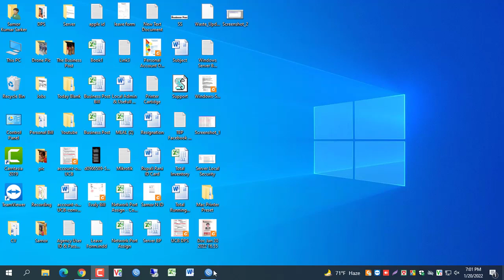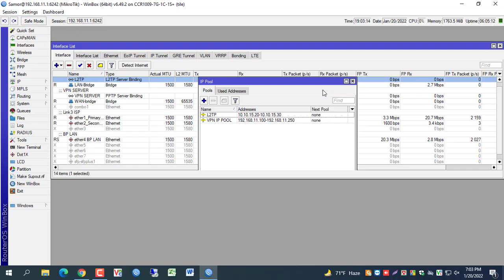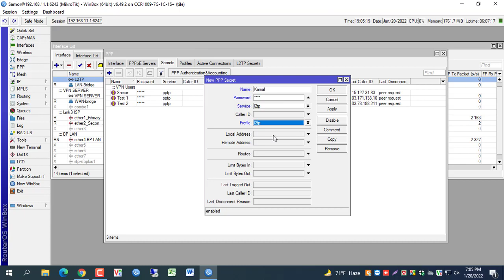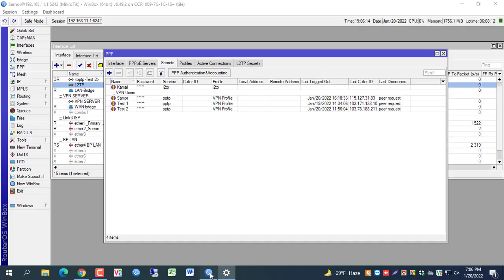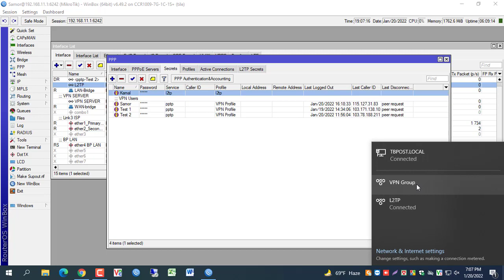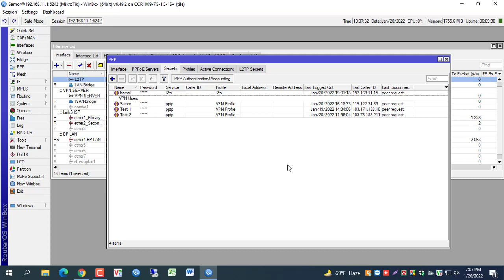MikroTik L2TP IPsec VPN Configuration Connecting Remote Client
Hello Friends,

On My channel, you will find all Step By step guides.

In this video, we will see the configuration of L2TP VPN for the remote user in Mikrotik Router. Here, I have shown, how a remote user can connect to Head office Network using L2TP encrypted tunnel and avail an IP address from the same IP network of head office so that the remote user can work from anywhere. Unlike PPTP, L2TP is more secure. So, many network experts recommend using LT2P VPN server to connect to remote users., you just need to follow the below simple steps.

ভিডিওটি আপনাদের কেমন লাগলো তা কমেন্ট করে জানান, আপনাদের প্রতিটি কমেন্ট আমরা গুরুত্বসহকারে পড়ি এবং আপনাদের চাহিদা অনুযায়ী ভিডিও তৈরী করি ।

Best Regards,

Thanks

I am not a Certified Professional Engineer. But as far as I know, I have learned everything by my own will. It also includes training in some people, some institutions, and some institutes with service.

In the meantime, I've learned to skill and solve problems with laptops, desktops, printers, projectors, Hardware, Windows servers, and all IT-related devices.